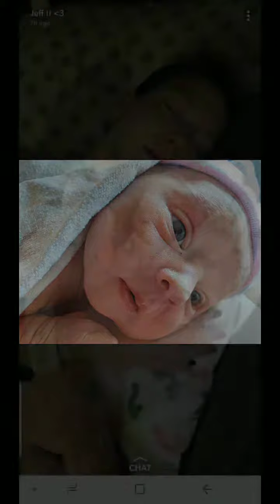Ramona's first week alive!